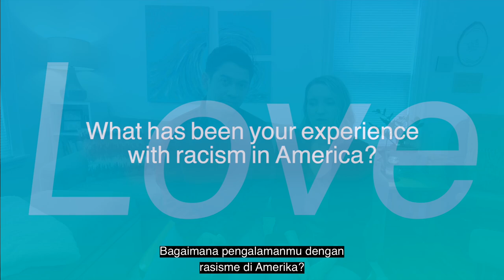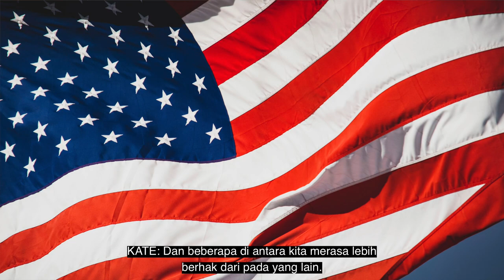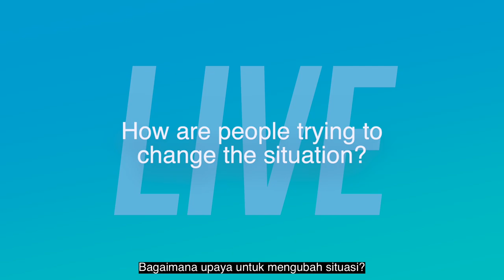RASISME ANTI ASIA DI AMERIKA | STOP ASIAN HATE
Our experience regarding Anti Asian in America.

Photos:
Photo by Jason Leung on Unsplash
Photo by todd kent on Unsplash
Photo by Barth Bailey on Unsplash
Photo by Unseen Histories on Unsplash
Photo by Jon Sailer on Unsplash
Photo by team voyas on Unsplash
Photo by Helena Lopes on Unsplash
Photo by Jessica Irani on Unsplash
Photo by Garry T on Unsplash
Photo by Library of Congress on Unsplash
Photo by Milada Vigerova on Unsplash